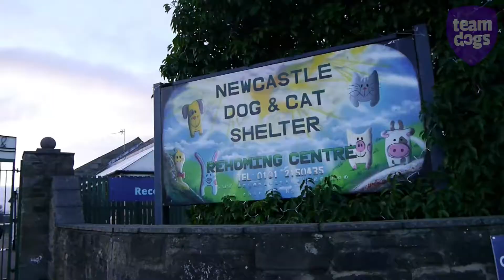Newcastle dog shelter won't rehome dogs over Christmas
Newcastle Dog and Cat Shelter is warning people not to buy dogs as presents as it closes doors during the festive period